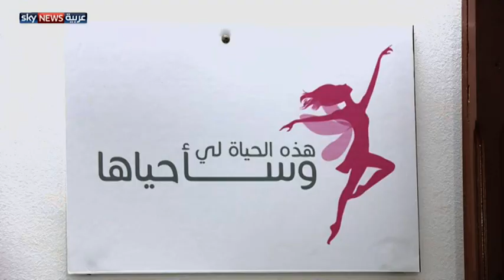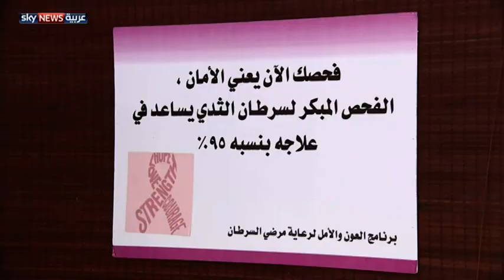غزة.. حملات توعية بسرطان الثدي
انطلقت في غزة حملات توعية بأهمية الفحص المبكر لسرطان الثدي. ونبهت الحملة إلى ارتفاع معدلات الإصابة بالمرض في فلسطين، بنسبة 20% عن العام الماضي. وتكتسب مواجهة سرطان الثدي في غزة اهتماما خاصا.